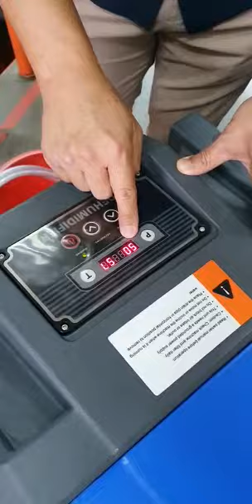DEVOODS MDH-100 (100L/DAY) PORTABLE DEHUMIDIFIER (OPERATING 2)